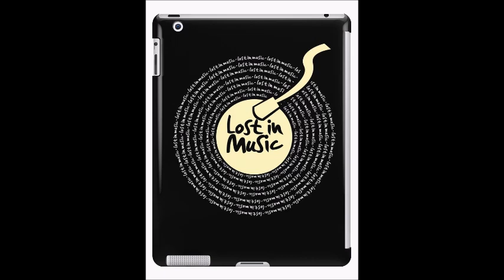History Of House Music - Best Of 2002, Episode IV: Pump up the house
TRACKLIST:
0:00:00 X Press 2 feat Dieter Meier- I want you back (Original Mix)
0:05:39 Sono- 2000 guns (Original Mix)
0:12:18 Sandy Rivera feat Haze- Changes (Original Mix)
0:15:26 Sono- Blame (Terry Lee Brown Junior Remix)
0:18:24 Big Ron- Cold chills (Original Mix)
0:24:25 Big Bang Theory- God's child (Big Bang Theory Club Mix)
0:30:34 Si Storer- Digital disco (Tribal Mix)
0:34:16 Gene Farris- Vegeta (Original Mix)
0:38:27 Marshall Jefferson & Serge Imhof- 69% (Original Mix)
0:45:17 Tom De Neef- Excess (Original Mix)
0:50:41 Giddy Aunt- Bounce bump jump shout (Original Mix)
0:54:35 The Funk Parlor- Warehouse muzik (CZR's Warehouse Dub Mix)
0:59:04 Bob Sinclar- Save our soul (Kidstuff Remix)
1:05:58 South Of Miami feat Barbara Mendes- Musica (Live Element Bangin Pussy Mix)
1:12:44 Major Boys feat Aurelia- Sous le soleil (Rhythm Junkeez Hacienda Club Dub Mix)
1:16:42 CZR & Ito- Bringin the funk (Dub Mix)
1:21:34 Da Leaders- Sambador (Original Mix)
1:26:59 ATFC feat Lisa Millett- Sleep talk (Tom De Neef Dub Mix)
1:33:23 Seven feat Mona Monet- Keep it coming (Peter Rauhofer Part Two Mix)
1:38:48 Richard F- Cookie dough dynamo (Original Mix)
1:40:46 Poker- I'm moving on (Dub Mix)
1:43:43 Groove Armada- Superstylin (Eddie Amador Dub Mix)
1:47:39 Max Linen- The soulshaker (Original Mix)
1:52:57 ATFC- Erotik (Dr Kucho & Wally Lopez Weekend Mix)
1:57:04 Una Mas- I will follow (Dr Kucho & Wally Lopez Weekend Mix)
2:01:34 Kidstuff- Allright (Original Mix)
2:05:00 Dj Disciple feat Mia Cox- Caught up (Dj Disciple Dub Mix)
2:10:33 G Club Presents Banda Sonora- Guitarra G (Warren Clarke Dub Mix)
2:14:00 Silicone Soul- Chic o laa (H Foundation Remix)
2:18:55 Roger Sanchez & Armand van Helden feat N'Dea Davenport- You can't change me (Chocolate Puma Extended Club Mix)
2:24:05 X Press 2 feat David Byrne- Lazy (Norman Cook Remix)
2:29:15 X Press 2- Muzikizum (Original Version)
2:38:22 Range of Motion- What you mean to me (Wink Remix)
2:44:18 Cyn- Fantasy reality (Dj Disciple Sinister Mix)
2:49:39 Superchumbo- Irresistable (Original Mix)
2:58:00 Flip Flop feat Faith Trent- In stereo (Superchumbo High Octane Vocal Mix)
3:06:02 X Press 2- Muzik X press (Bootleg Mix)